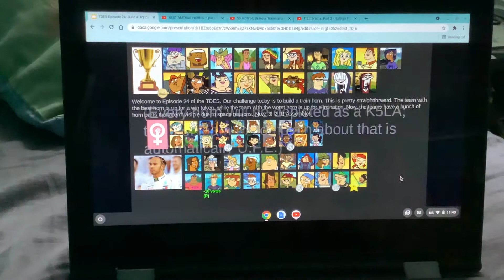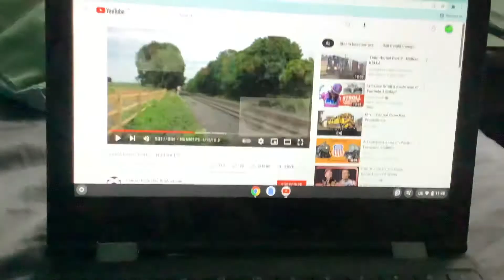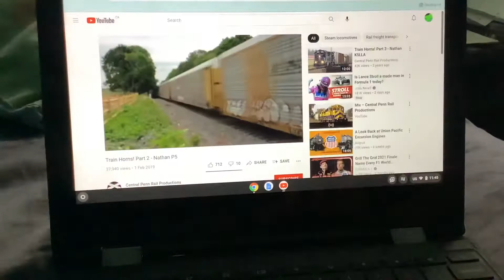TDES Episode 24: Build A Train Horn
Sorry for poor recording. There was an error that wouldn’t allow me to put videos in the slideshow.